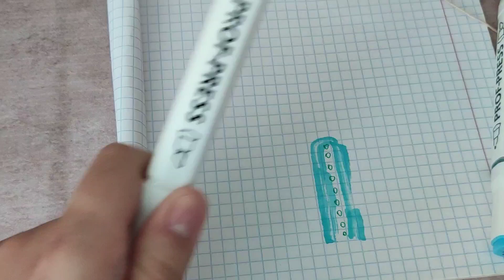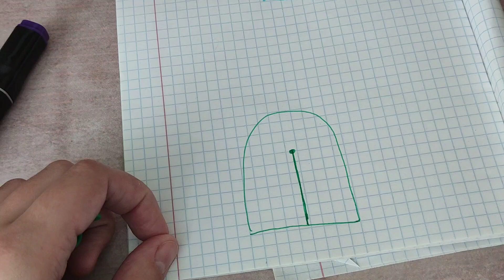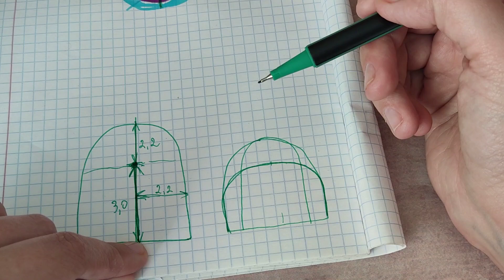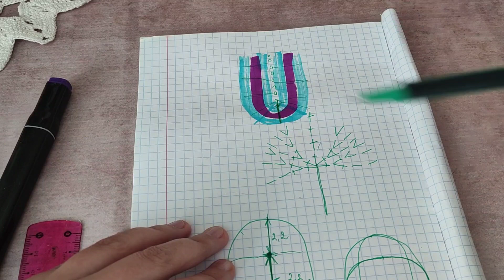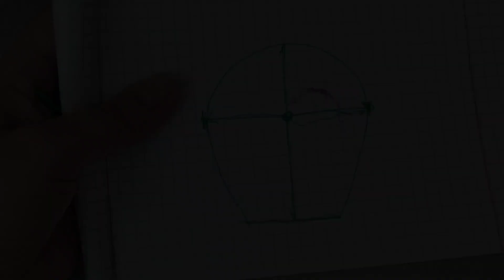УРОК 17 Чепчик полуовальный теория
ДРУЗЬЯ! В этом видео уроке я расскажу вам об основах вязания чепчиков и шапочек с полу-овальным донышком. Я научу вас самостоятельно рассчитывать схемы непосредственно для ваших кукол. Дам советы и расскажу про свои лайфхаки)
Рекомендую вам так же посмотреть предыдущие уроки по вязанию кукольной одежды.

Загляните на мой канал, там вы найдете много интересного - уроки по вязанию, шитью и декору кукольной одежды, обзоры мастер-классов и готовые работы.

Так же я приглашаю вас так же в мою творческую группу в VK - Mamaknitka там вы найдете еще больше информации по шитью, вязанию и декору кукольной одежды, а так же мои мастер-классы по изготовлению кукол, обзоры готовых работ и многое другое )
Мой Инстаграм - @mamaknitka

You can by my dolls and patterns on my store InspireUplift - Mamaknitka